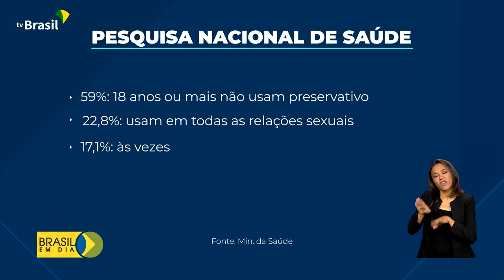Saúde | Campanha reforça importância da camisinha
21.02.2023 - Neste carnaval, o Ministério da Saúde lançou uma campanha para alertar sobre a importância do uso da camisinha na prevenção de Infecções Sexualmente Transmissíveis. Pesquisa mostra que cerca de 60% dos brasileiros com mais de 18 anos não usam preservativos.